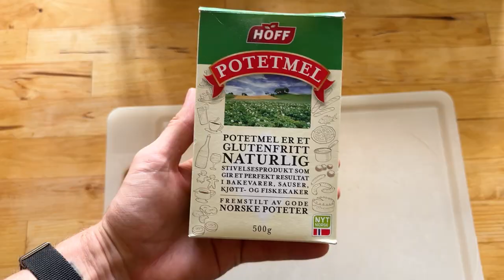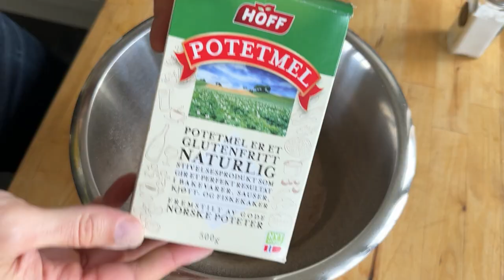Glutenfri fried chicken – KFC-style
Hele oppskriften på glutenfri fried chicken – KFC style finner du på